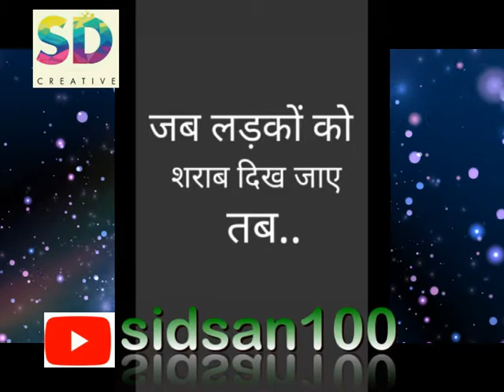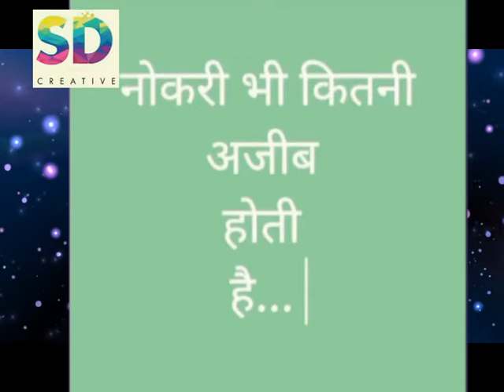tiktok mixup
© The original Copyright(s) is (are) solely owned by the Companies/ Original-Artist(s)/Record-label(s). All the contents are intended to showcase the creativity of the artist involved and is strictly done for the promotional purpose.